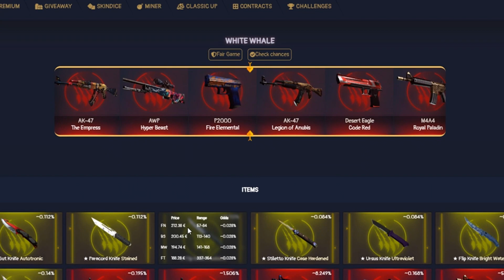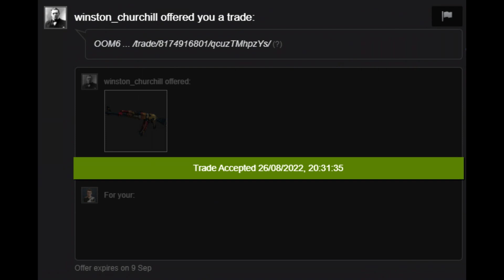Best 14-15 Clutches In CS:GO History! (When Pros Force Overtime)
[AD] Open FREE CSGO Cases NOW! 'DS1R5MHC' & '8HFSG0RZ' 🤑 WIN your DREAM SKINS! Code 'SCENERY' for FREE BONUS!

When CSGO pros clutch out in the most vital round possible!